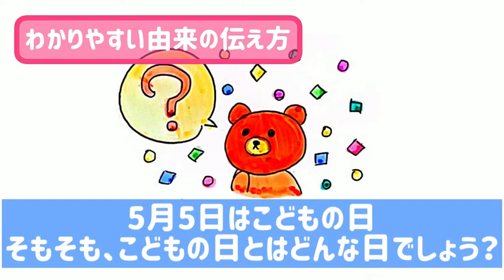こどもの日の由来を子ども向けに説明！わかりやすい伝え方を保育士が解説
こどもの日の由来を子ども向けに、保育士がわかりやすく解説します。

園でのお話や、こどもの日の過ごし方、内容など、ポイントもお伝えしています。

是非園行事に活用してください！

対象年齢 3〜5 歳

▼目次▼
0:10 こどもの日の由来の伝え方
0:24 こどもの日の過ごし方
1:23 ポイント
1:41 園での過ごし方

ブログ
◆保育士1年目のトリセツ